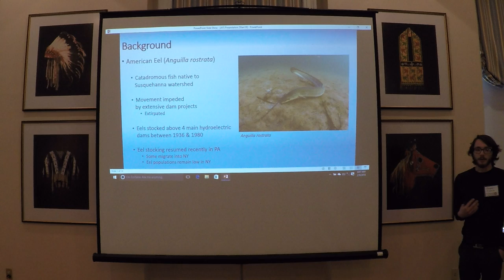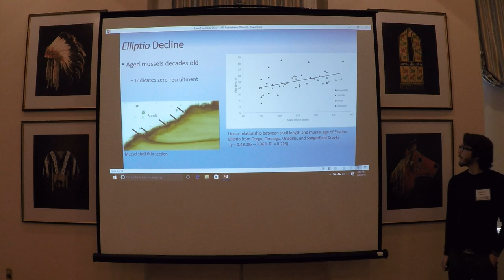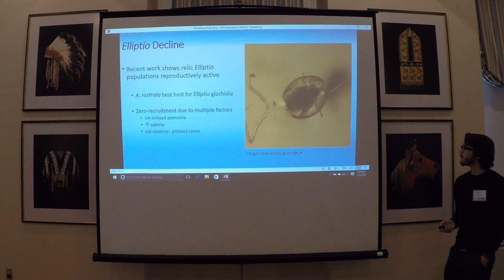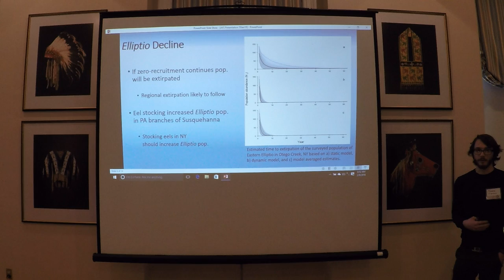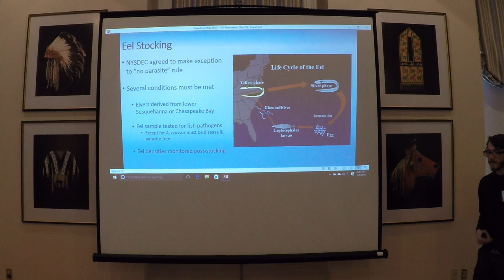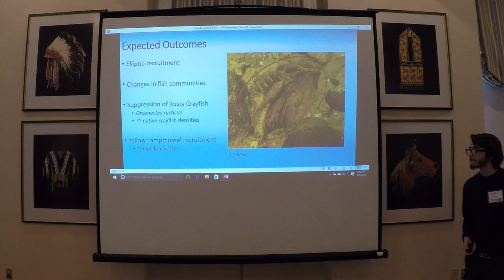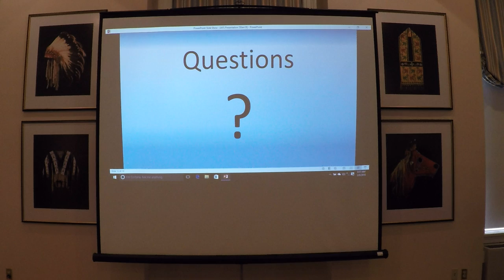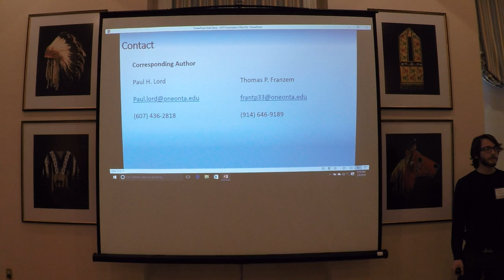American Eel stocking in the Upper Susquehanna.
Franzem, T. P., and P. H. Lord. American Eel stocking in the Upper Susquehanna.  Feb. 9, 2018.  Cooperstown, NY.